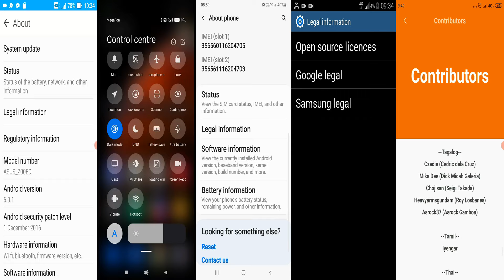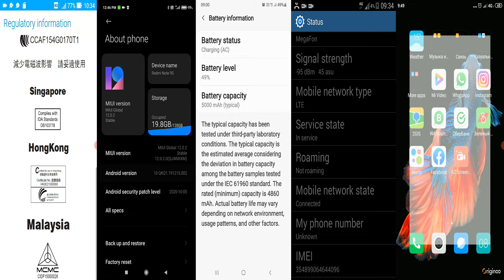Screen Recorder Mix #17/ Incoming calls (Fast effect)